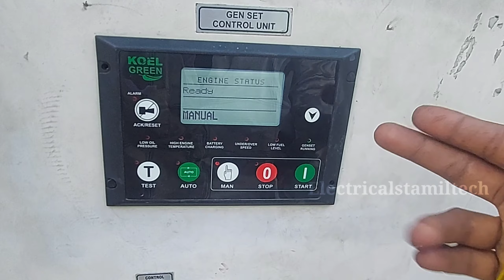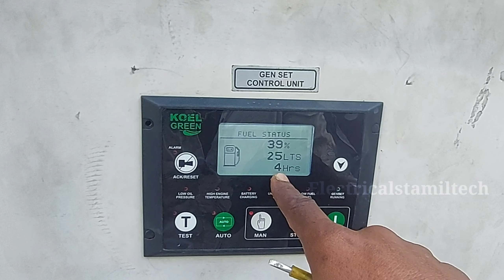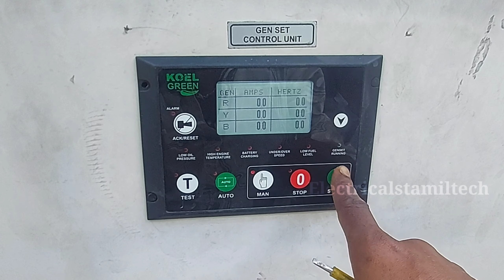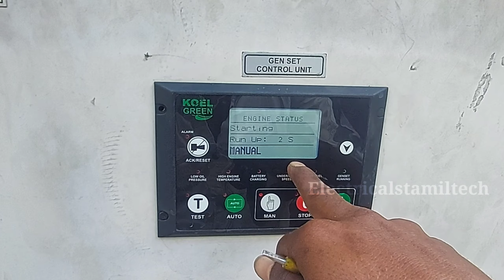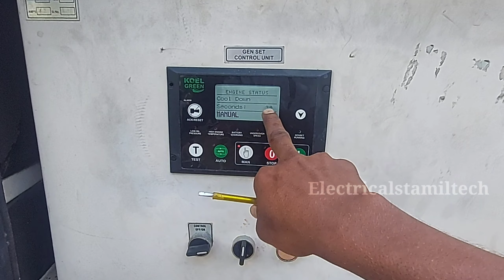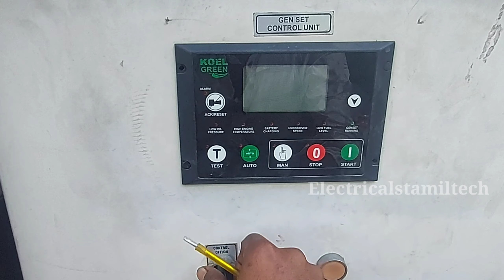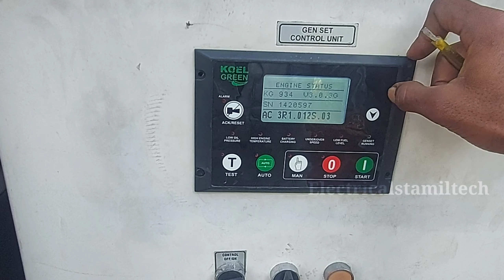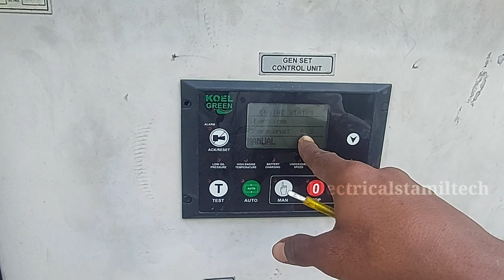Kirloskar generator turn off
How to generator on and off